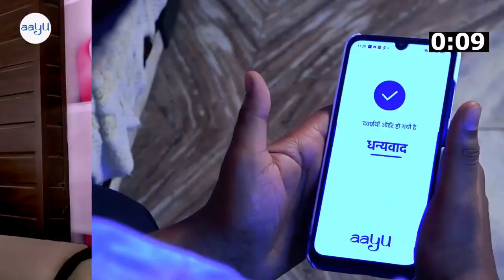Guru Nanak Jayanti 2020: Lok Sabha अध्यक्ष Om Birla ने दी प्रकाश पर्व की शुभकामनाएं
About this Video:
Guru Nanak Jayanti 2020: Lok Sabha President Om Birla wishes Prakash Parv